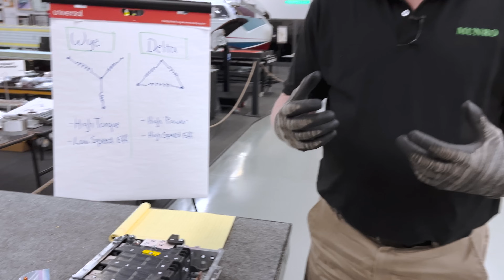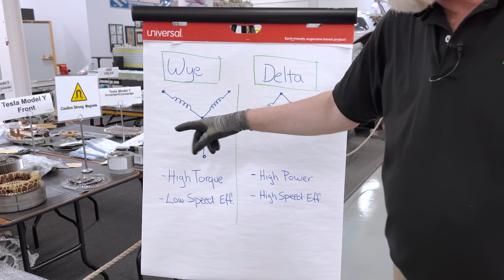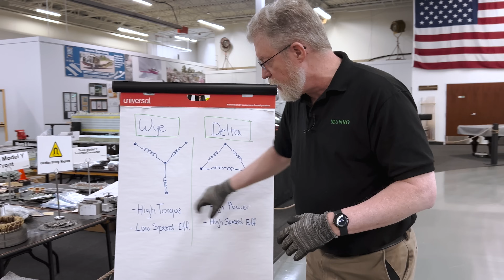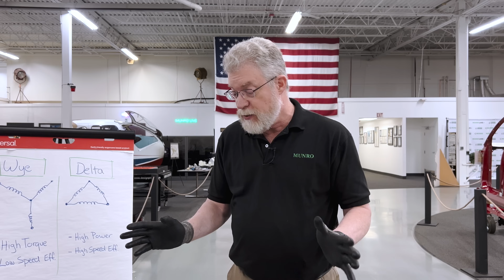KIA EV9 Dual-Stage Motor & Inverter Breakdown: Engineering Unveiled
Paul goes over the Rear motor from the KIA EV9